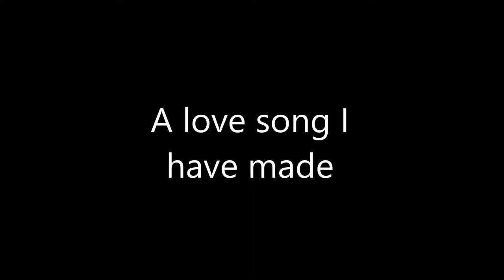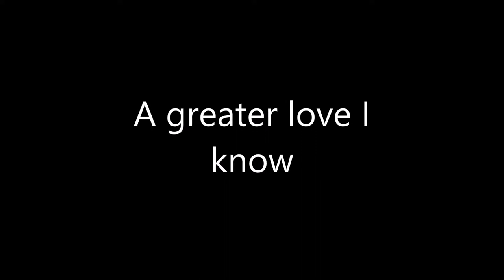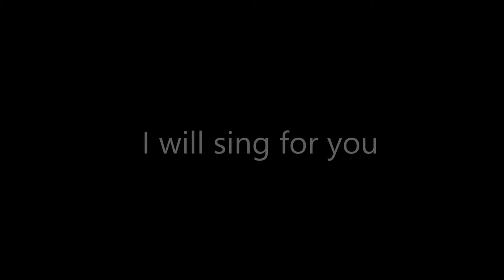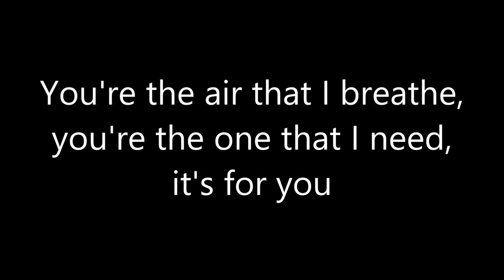Silversyde-Love Song Lyrics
Love Song by Silversyde from the album Circus Circus